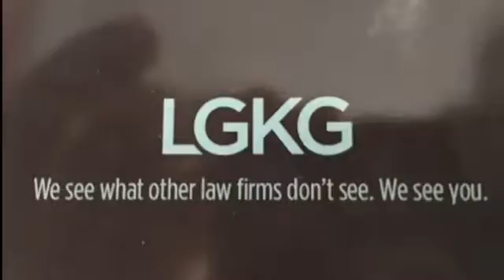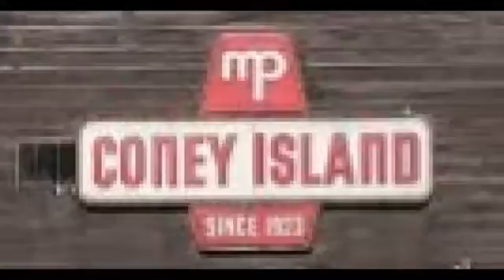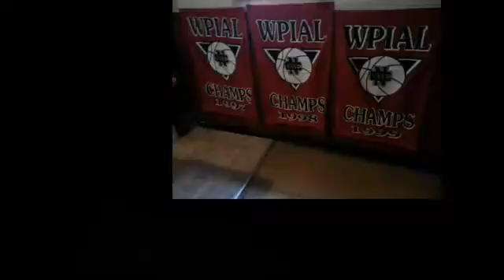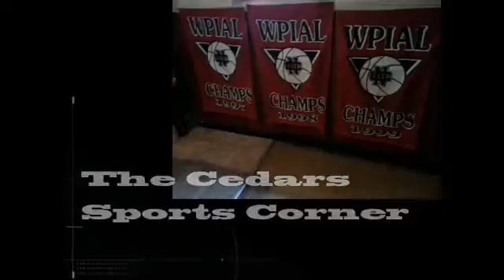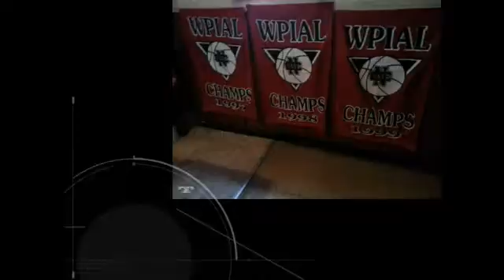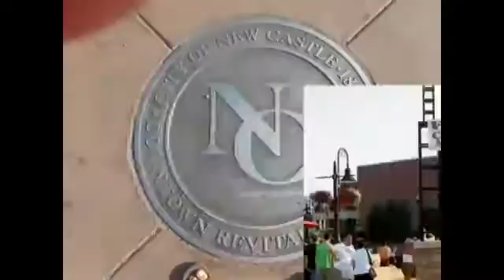NCTV45′s NewsWatch Morning Monday February 11 2019 with Angelo Perrotta